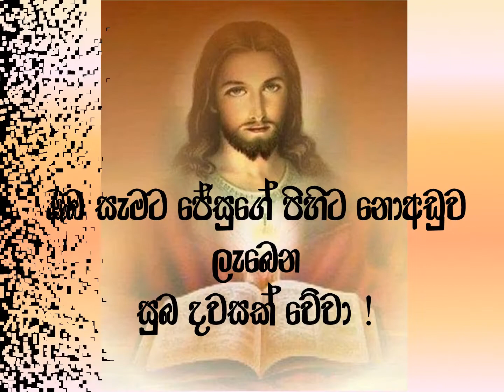2021/ 12 / 02 දිනට නියමිත දවසේ සිතුවිල්ල.....